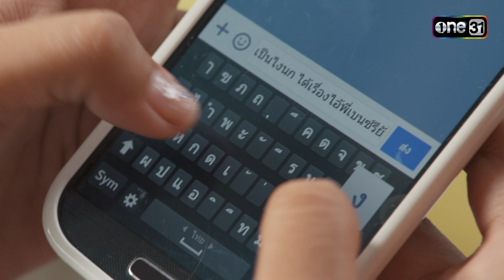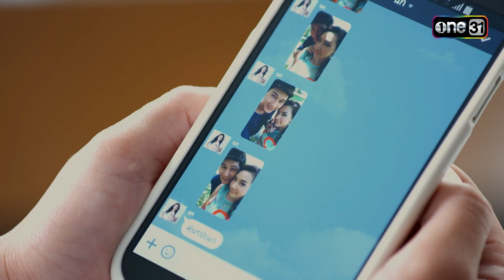แชทร้อนระอุ แฟนเก่าเฮงซวยกับสาวคนใหม่ | Highlight จัดรักวิวาห์ลวง Ep.01 | 11 ก.ค. 66 | one31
ละคร จัดรักวิวาห์ลวง ทุกวันจันทร์-ศุกร์ เวลา 14:45 น. ทาง

จะเกิดอะไรขึ้น เมื่อคู่รักเซเลบที่เลิกรากันไปแล้วอย่างโน๊ต (บี้-สุกฤษฎิ์) หนุ่มนักวาดการ์ตูนมือทอง กับแพต (แป้ง-อรจิรา) ดาราสาวสุดฮอต แต่ยังต้องสร้างภาพเป็นคู่รักหวานชื่น และมีแผนจะแต่งงานกันเร็ว ๆ นี้ เพราะกลัวผิดสัญญาโฆษณามูลค่าหลายสิบล้านที่เซ็นไว้ตั้งแต่ยังคบกัน โดยมี ฮันนี่ (นก-ศิขรินธาร) ผู้จัดการส่วนตัวของแพต ช่วยเก็บความลับพร้อมจัดฉากให้ทั้งคู่ยังดูรักกันดีอยู่เสมอ ซึ่งสาเหตุที่ทำให้ทั้งคู่เลิกรากันเป็นเพราะแพตแอบไปคบกับ เมฆ (ณัฎฐ์ เทพหัสดิน ณ อยุธยา) ไฮโซตระกูลดัง ซึ่งโน๊ตไม่เคยรู้มาก่อน